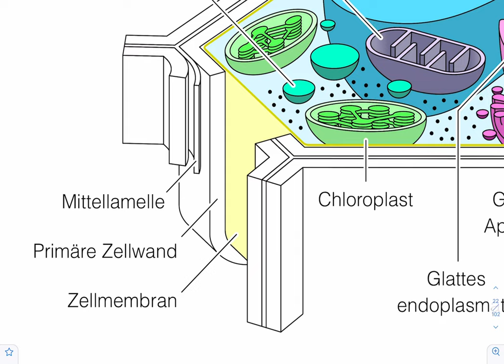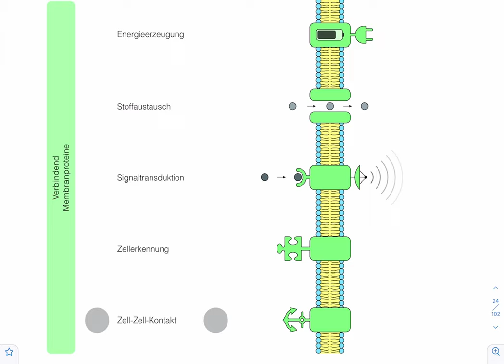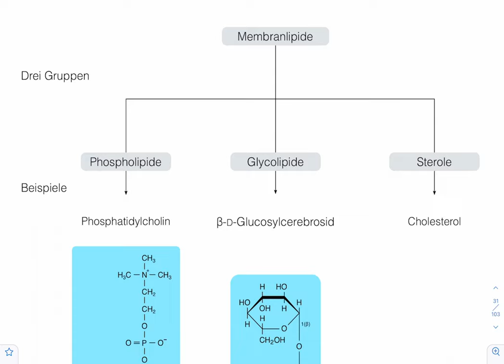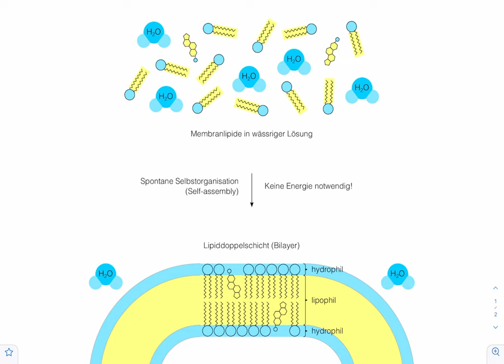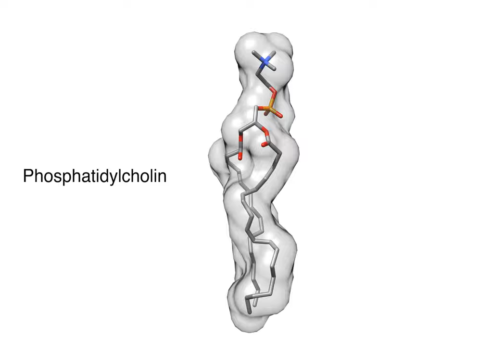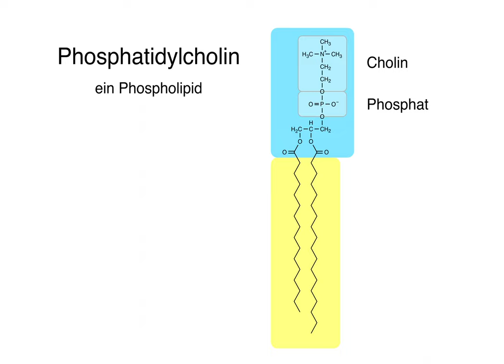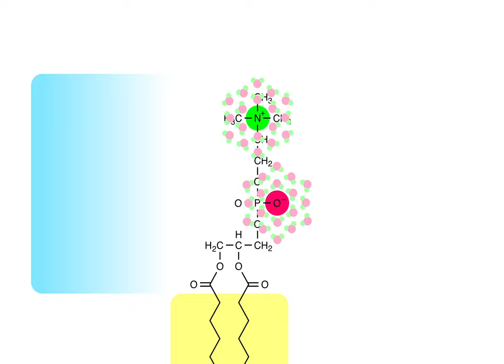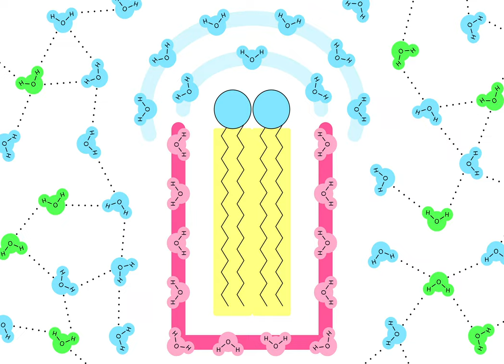Membranen (1/2) - Aufbau und Eigenschaften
Wieso organisieren sich Membranlipide in wässriger Lösung spontan zu einer Membran? Die Ursache sind die hydrophilen und lipophilen Eigenschaften der Moleküle. Sie bestimmen, wie die Membranlipide und das umgebenden Lösungsmittel Wasser interagieren. Erst ihr Zusammenspiel erzeugt durch hydrophobe Wechselwirkungen einen Bilayer. Interessanterweise stammt die treibende Kraft dafür von den Wassermolekülen.

0:00 Einleitung
0:30 Eigenschaften
2:23 Membranlipide
3:31 Self-assembly des Bilayers
4:58 3D-Modelle
7:02 Ursachen der Hydrophilie
8:58 Hydrophobe Wechselwirkungen

Die folgenden Strukturen lassen sich als 3D-Objekte im Browser betrachten und in alle Richtungen drehen. Es kann 3 - 4 Sekunden dauern, bis sie angezeigt werden:

Elektronenmikroskopische Aufnahme nach Kukulski, W., Picco, A., Specht, T., Briggs, J.A.G., Kaksonen, C. (2016). Clathrin modlulates vesicle scission, but not invagination shape, in yeast endocytosis. eLife 2016;5:e16036